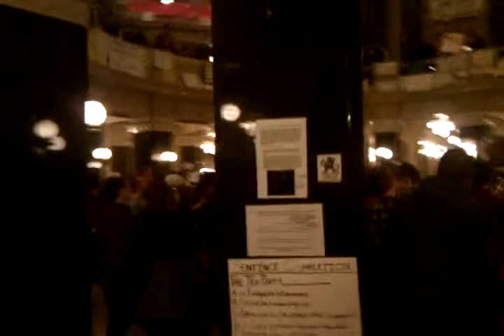First floor rotunda Wisconsin state capitol